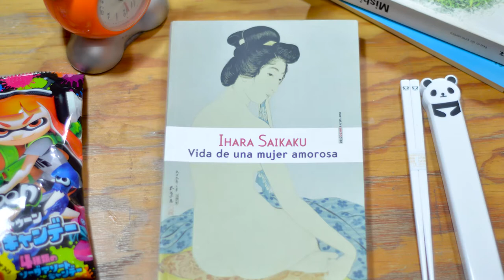Reseña "Una Novela Real" de Minae Mizumura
En la reseña de hoy, Pablo nos habla sobre una de las obras de Minae Mizumura, donde nos retrata una oscura faceta de la sociedad en Japón, donde el protagonista Taro, un chico mitad japonés mirad chino, se enfrenta al racismo y clasismo del país por lograr estar al lado de la persona que ama.